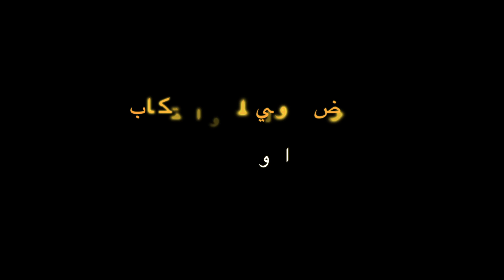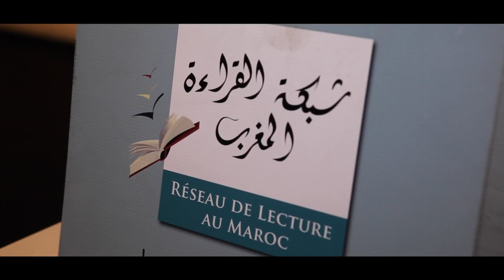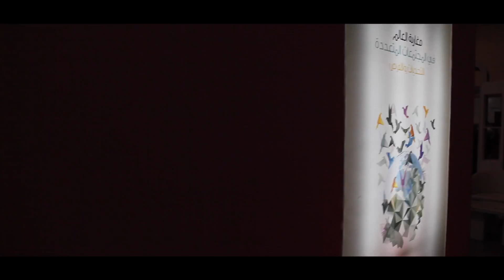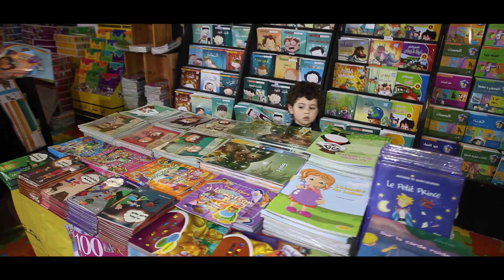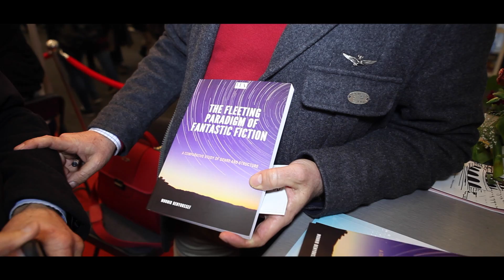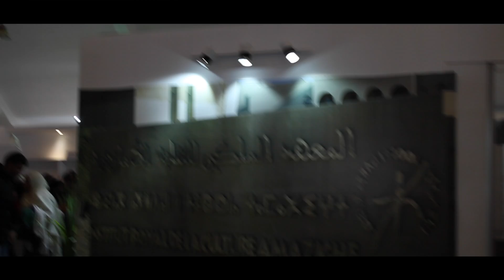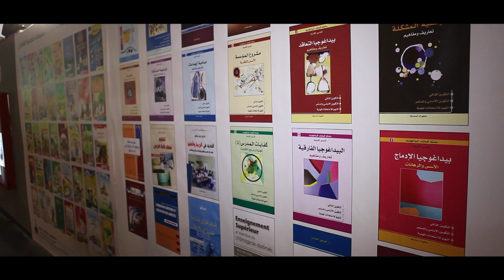Salon du Livre 2ém épisode